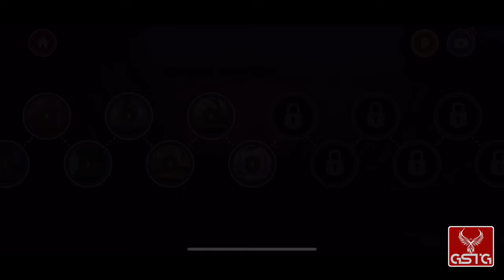All of You [GAMEPLAY] - iOS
All of You gameplay from iOS.
Pure All of You gameplay without comment.

From the creators of Love You to Bits and Bring You Home, Alike Studio presents All of You. All of You is a cute, purely visual, accessible, family-friendly puzzle adventure with unique gameplay. Play and pause time in every part of the level to unveil the right path for the main character. You will follow the journey of a clumsy chicken traversing all kinds of places in search of her lost chicks. Explore strange places filled with fun characters, exciting surprises, and many treacherous dangers – all to find every one of your chicks.